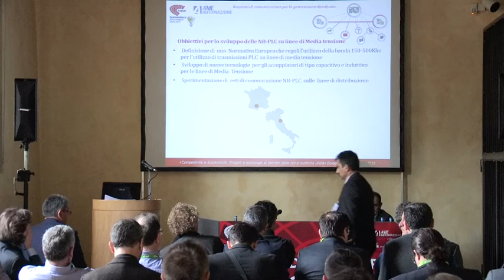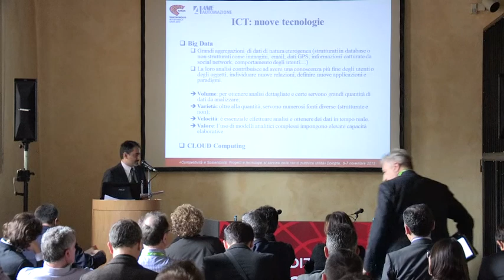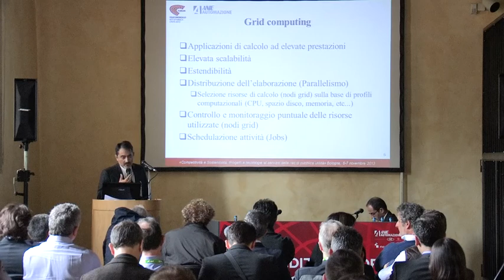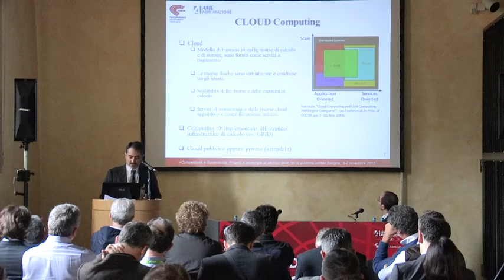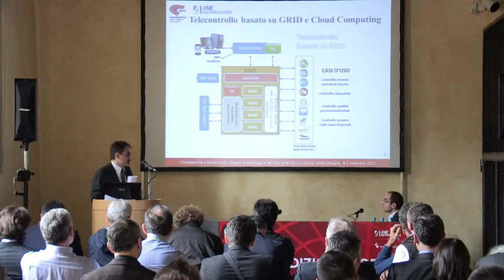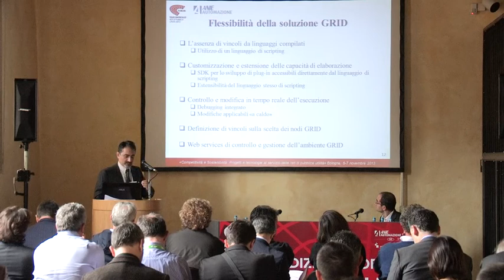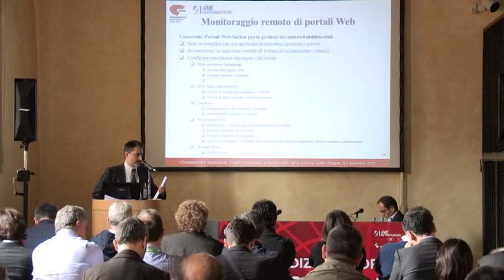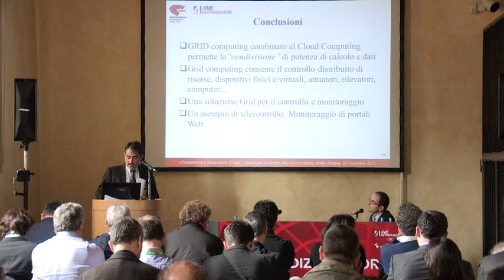Telecontrollo basato su GRID e Cloud Computing - Università di Firenze